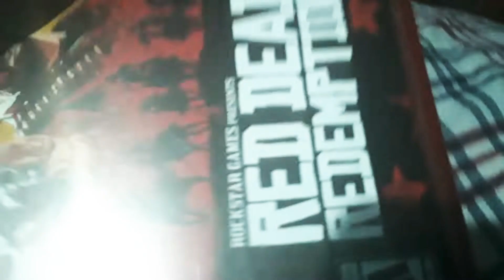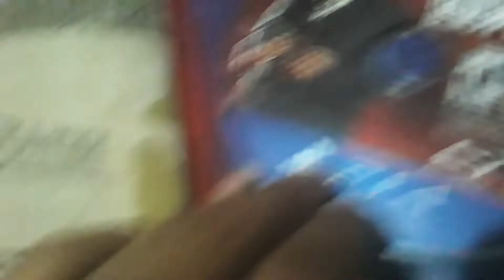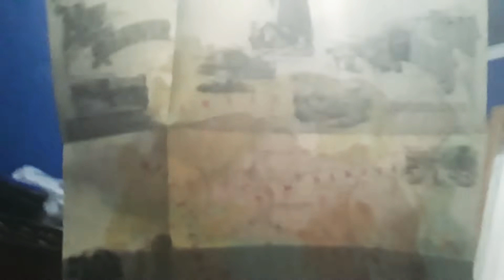red dead redemption 2 unboxing